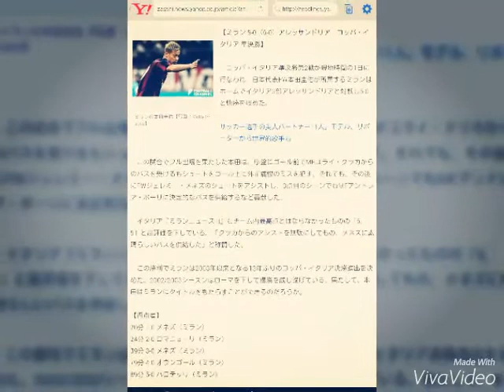本田、痛恨の決定機で凡ミスもアシストで名誉挽回！ 伊メディアも高評価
本田、痛恨の決定機で凡ミスもアシストで名誉挽回！

フットボールチャンネル 3月2日(水)7時17分配信

ミランの本田圭佑【写真：Getty Images】

【ミラン 5-0（6-0）アレッサンドリア　コッパ・イタリア 準決勝】

　コッパ・イタリア準決勝第2戦が現地時間の1日に行なわれ、日本代表FW本田圭佑が所属するミランはホームでイタリア3部アレッサンドリアと対戦し5-0と快勝を収めた。

サッカー選手の美人パートナー11人。モデル、リポーターから世界的歌手も

　この試合でフル出場を果たした本田は、序盤にゴール前でMFユライ・クツカからのパスを受けるもシュートをゴール上に外す痛恨のミスを犯す。それでも、その後にFWジェレミー・メネズのシュートをアシストし、3点目のシーンでもMFアンドレア・ポーリに決定的なパスを供給するなど貢献した。

　イタリア『ミランニュース.it』もチーム内最高点とはならなかったものの「6，5」と高評価を下している。「クツカからのアシストを無駄にしてもの、メネズに素晴らしいパスを供給した」と称賛した。

　この勝利でミランは2003年以来となる13年ぶりのコッパ・イタリア決勝進出を決めた。2002/2003シーズンはローマを下して優勝を成し遂げている。果たして、本田はミランにタイトルをもたらすことができるのだろうか。

【得点者】
20分 1-0 メネズ（ミラン）
24分 2-0 ロマニョーリ（ミラン）
39分 3-0 メネズ（ミラン）
79分 4-0 オウンゴール（ミラン）
89分 5-0 バロテッリ（ミラン）

フットボールチャンネル編集部